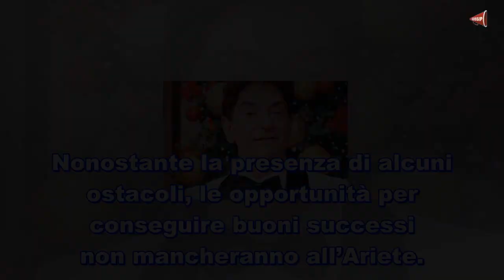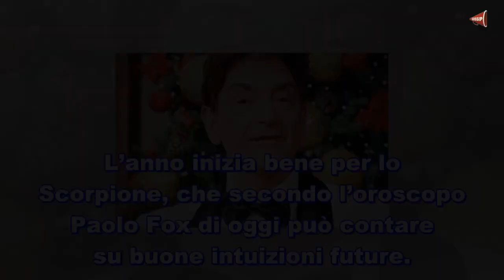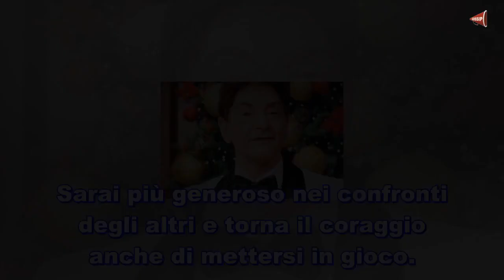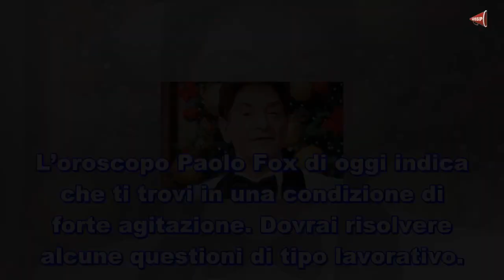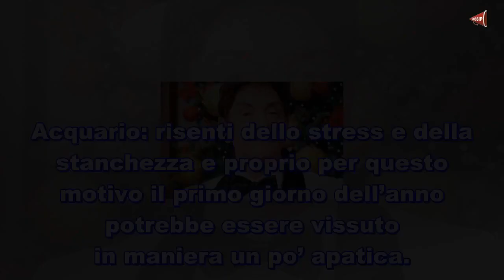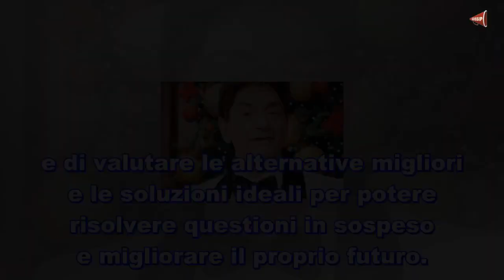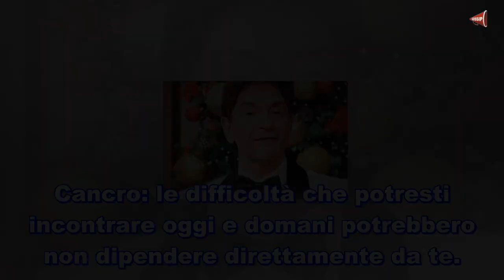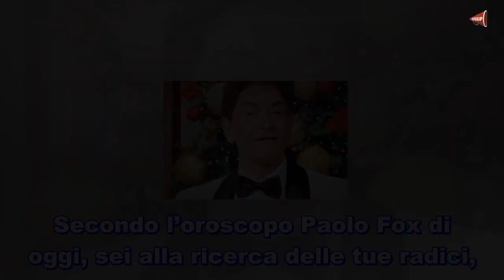Oroscopo Paolo Fox oggi 1 gennaio 2919 previsioni di Capodanno ♥ Ultime Notizie